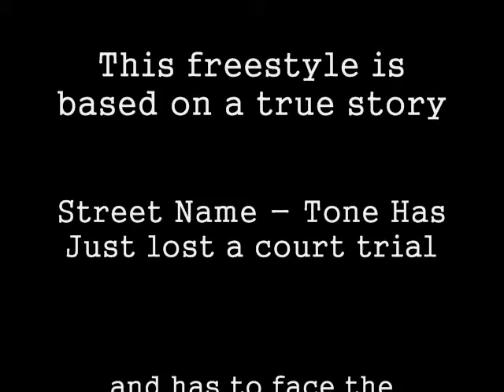LevL7(Perpertrator) TRUE STORY - JULY 2k11 (WALE 600 BENZ FREESTYLE)